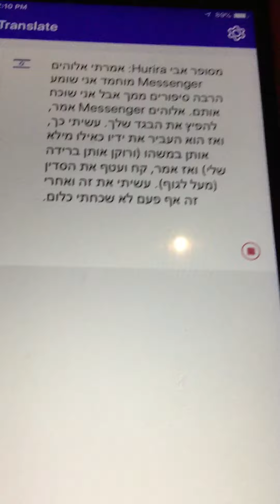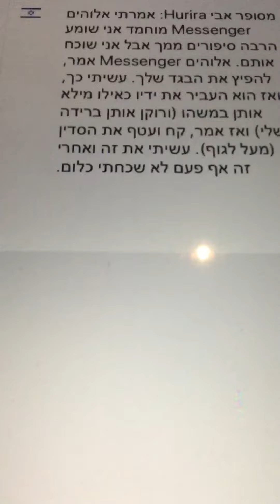In Hebrew the book of knowledge 99 كتاب العلم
عن ابي هُريرة رضي الله عنه قال: قلت يا رسول الله صلى الله عليه وسلم، اني اسمع منك حديثا كثيرا أنساه؟ قال: ابسط رداءك. فبسطته، قال: فغرف بيديه، ثم قال: ضمه. فضممته، فما نسيت شيئا بعده.

‏Narrated Abi Hurira: I said to God Messenger Muhammad I hear many narrations from you but I forget them. God Messenger Muhammad said, spread your garment. I did accordingly and then he moved his hands as if filling them with something (and emptied them in my Rida) and then said, take and wrap this sheet (over your body). I did it and after that I never forgot any thing.

מסופר אבי Hurira: אמרתי אלוהים Messenger מוחמד אני שומע הרבה סיפורים ממך אבל אני שוכח אותם. אלוהים Messenger אמר, להפיץ את הבגד שלך. עשיתי כך, ואז הוא העביר את ידיו כאילו מילא אותן במשהו (ורוקן אותן ברידה שלי) ואז אמר, קח ועטף את הסדין (מעל לגוף). עשיתי את זה ואחרי זה אף פעם לא שכחתי כלום.

أقدس الله عز وجل القادر على كل شيء لمساعدتي لإكمال هذا العمل و اتمنى من الله عز وجل الممجد ان يتقبل عملي هذا باحسن قبول بكرمه و رحمته. و ان يجعل نيتي صافيه في سبيله و الله عز وجل سوف يكافئني على هذا العمل بلطفه و كرمه يوم ارى ربي.
من رحمة الله عز وجل هذا العمل سوف يراه الكثير من عُبَّاد الله عز وجل .و سامحني يا الله اذا قصرت في عملي هذا بلطفك و كرمك. و اتمنى من الناس الذين يَرَوْن هذا العمل ان يدعوا لي مرام فطاني و أمي و ابي و اخواتي و اخواني و اهلي و كل شيء موجود في الأكوان الأحياء منهم و الأموات.
و ادعوا الله ان يسامحنا على اخطائنا و ذنوبنا. رحمة الله وسعت كل شيء و ربما يرحمنا الله بسبب فضيلة الناس التي ترى عملي و تدعوا لنا بالغفران الذنوب. و احاول ان أكون خليفة الله في الارض.
وسوف اضعه في النت و سوف يكون صدقه جاريه.
و ثوابه راجع لي مرام فطاني و ماما و بابا و اخواتي و اخواني و اهلي و كل المسلمين الأحياء منهم و الأموات وكل شيء موجود في الأكوان الأحياء منهم و الأموات. إنما الاعمال بالنيات ولكل امريء ما نوى

‎אני משבח את אלוהים, הקב ה, על כך שעזרתי לי להשלים את העבודה ואני מקווה שאלוהים, הנעלה, יקבל את זה כעבודה הטובה ביותר, ואגרום לכוונתי בלבד לטובתו, ושהוא יגמול לי על העבודה שלי ביום בו אפגוש אותו , כפי שעזר לי להשלים אותו בחיים האלה...
‎בחסדו של אדוני, הסדרה הזו התקבלה היטב על ידי העבדים של אלוהים, ואני מקווה שלורד יקבל את זה ממני ויהיה מרוצה מעבודתי, על ידי חסדו ואדיבות. מי ייתן ויסלח לי על כל. הבאים שקיימים בתוכו אני מקווה שאלה שקוראים או שומעים את הסדרה הזאת Dua (תחינה) עבור ראם Fatani, בעלי לעתיד, הקרובים שלי, המשפחה שלי, אחיי, אחיותיי, אבי, אמי, כל אנשי המוסלמים בחיים ומתים וכל דבר חי ומת קיימים בעולם העולמי . ואני מתפלל שאלוהים יסלח לנו על הטעויות והחטאים שלנו. הלוואי שאלוהים יעניק את רחמיו עלינו בזכות התחינה אמיתית מעבדים צדיקים ושגויים...
‎ואני מנסה להיות יורש האלוהים... ואני הולך לשים את זה ברשת, אז זה יהיה כמו SADAQA JARYA (אלוהים לתת סימנים טובים ממשיך אנשים בחיים ואנשים מתים עד יום הדין) ואת הסימנים הטובים הולך לראם Fatani , אמא שלי, אבא שלי, אחיותיי, אחיי, הקרובים שלי, המשפחה שלי, כל אנשי המוסלמים בחיים ומתים וכל דבר חי ומת קיימים ב-da יוניברסל.

I praise God, the Almighty, for having helped me to complete this work and I hope that God, the Exalted, will accept it as best work and make my intention purely for His Sake, and that He will reward me for this work of mine on the day when I meet Him, as He helped me to complete it in this life.
By the grace of my Lord, this series has been well received by the slaves of God, and I hope that my Lord will accept it from me and be pleased with my work, by His Grace and Kindness. May He forgive me for any short comings that exist in it. I hope that those who read or hear this series will make Dua (supplication) for Maram Fatani, my future husband, my relatives, my family, my brothers, my sisters, my Dad, my Mother, all muslims people alive and dead and everything alive and dead are exist in da universals. And I pray that God forgive us for our mistakes and our sins. May God bestow His Mercy upon us by virtue of a righteous supplication from a righteous and wrong slaves.
And I am trying to be God successor in da earth. and I’m gonna put it in da net so it will be like SADAQA JARYA ( God give good marks continues to the alive people and dead people until the day of judgement) and the good marks goes to Maram Fatani, my Mother, My Dad, my sisters, my brothers, my relatives, my family, all muslims people alive and dead and everything alive and dead are exist in da universals.
And at the end the reward of deeds depends upon the intentions and every person will get the reward according to what he has intended.